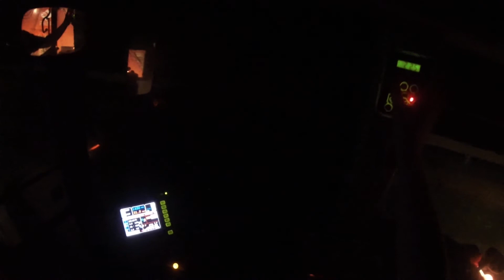Gopro Massey Ferguson 6499 Real sound